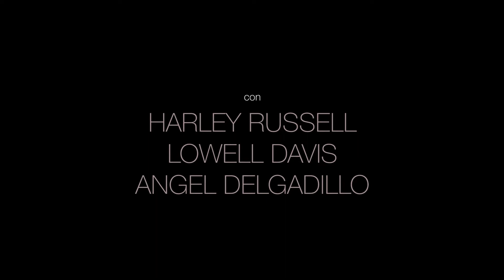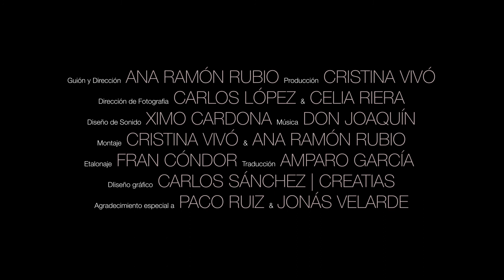Almost Ghosts - Tráiler Oficial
Almost Ghosts está escrita y dirigida por Ana Ramón Rubio.

Almost Ghosts es una película documental que explora la decadencia, al borde de la desaparición, de los pueblos fantasma a través de la icónica ruta 66 de Estados Unidos.

A sus 73 años, Harley Russell vive de las propinas que recibe en su destartalado local de Erick (Oklahoma) con su espectáculo de músicos mediocres. Ángel Delgadillo, el último barbero de Seligman (Arizona), continúa afeitando a sus 91 años, a los conductores que se desvían de la carretera interestatal para visitar su pueblo. Lowell Davis, con más de 80 años, es el habitante número 1 de Red Oak II, (Missouri), un pueblo fantasma que él mismo se encargó de rehabilitar con la restauración de sus viejas casas.

Tres historias de perseverancia y superación en la que una vez fue la carretera que conectaba los Estados Unidos de este a oeste. Tres supervivientes que intentan salvar la vida de la ruta más conocida de América.

Una producción de Casi Fantasmas SC que tras su paso por festivales, Almost Ghosts llega a los cines el 25 de octubre de la mano de Begin Again Films.